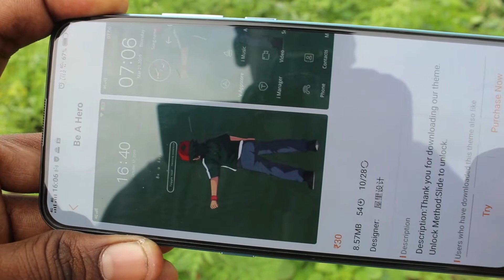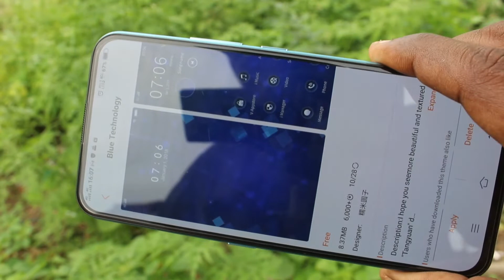How to change theme in Vivo V17 Pro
Vivo V17 Pro theme change settings: Learn here how to change theme in Vivo V17 Pro smartphone